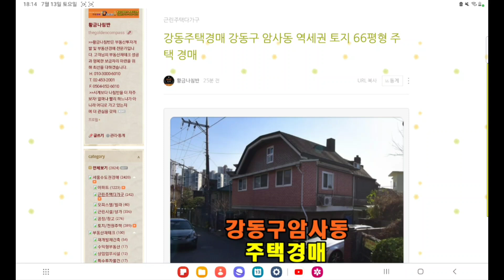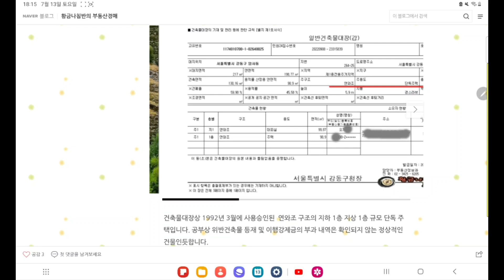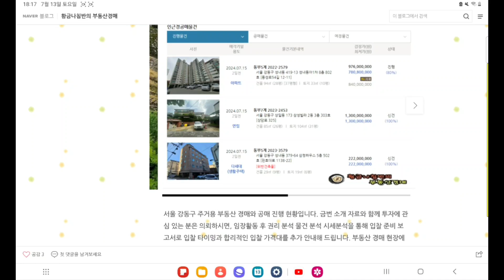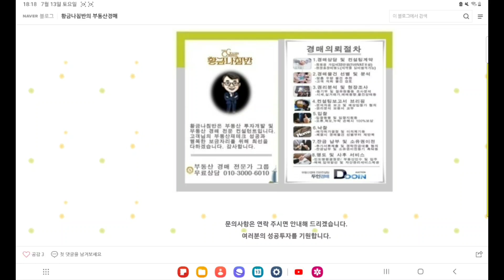강동주택경매 / 서울 강동구 암사동 역세권 토지 66평형 주택 경매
서울 강동구 암사동 역세권 토지 66평형 주택 경매
[ 서울 동부 지방법원 사건번호 2021 타경 56869 ]
3차 입찰일 2024년 7월 22일

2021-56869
2회 유찰 / 감정가 대비 64%
3차 최저가 8억 5401만 원
입찰보증금 8540만 원
3차 입찰일 2024년 7월 22일